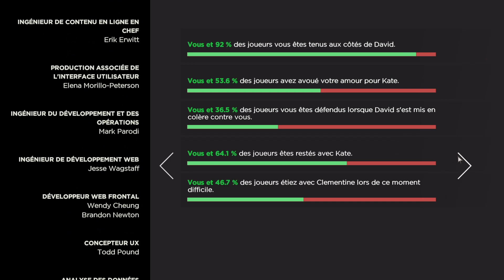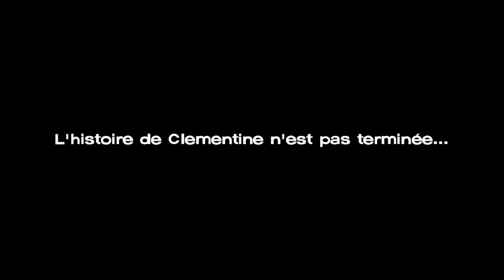Let's Play The Walking Dead Saison 3 (#8) (FIN) : Un p'tit tour chez le coiffeur pour Clem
La conclusion d'une saison dispensable mais qui recèle néanmoins de beaux moments. A bientôt pour l'ultime saison !